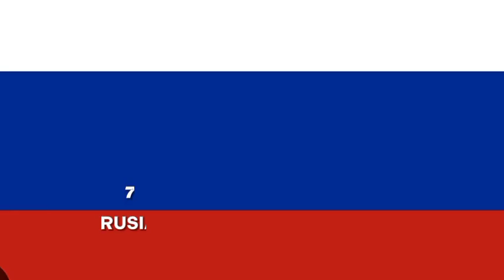TOP 10 NEGARA YANG PENDUDUK AGAMA YAHUDI TERBANYAK THN 2023 || TIFAN X BHIZER